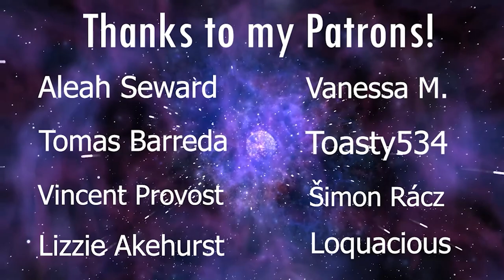LaDix Reacts: Clannad: After Story | Episode 15